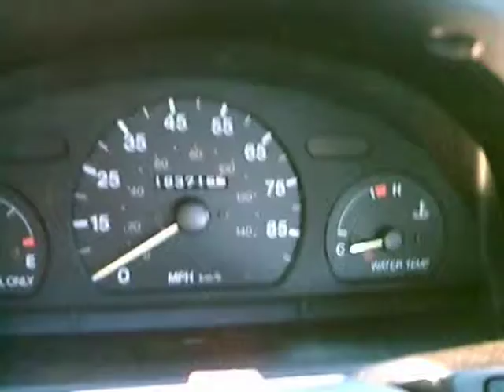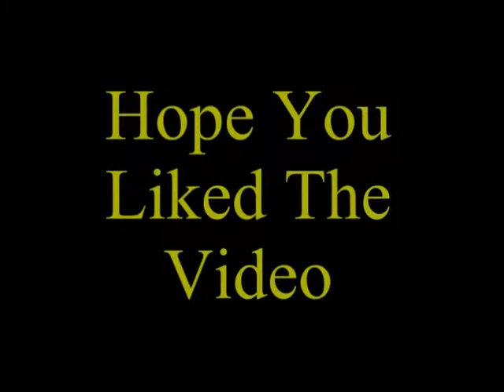White Geo Metro1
This is a 1992 Geo Metro I have acquired for some experiments.  It will be awhile before the convertible is done, so I will run some tests with this one!